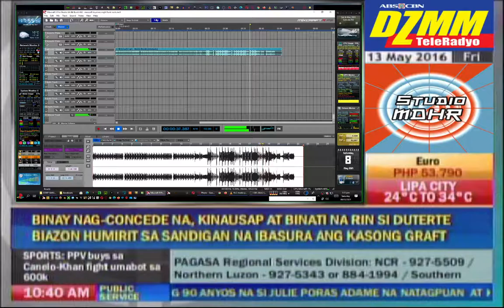XANKFONG DXKO MXICARFT 10 PPSSPP VOCALOID TRACK UPDATER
biyernes night xankfong breeze zee mm